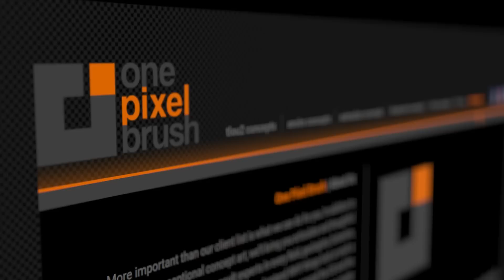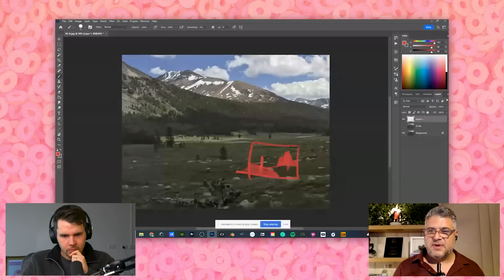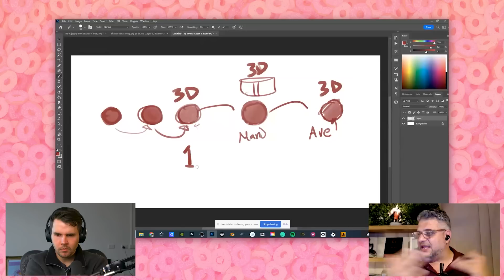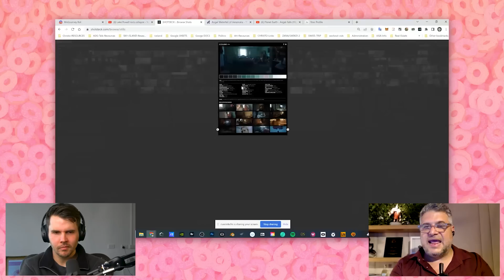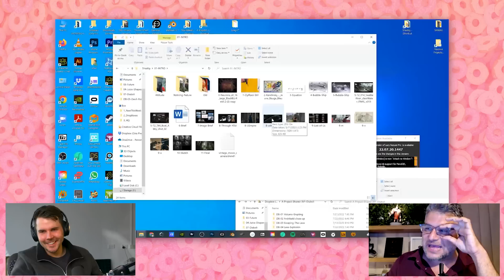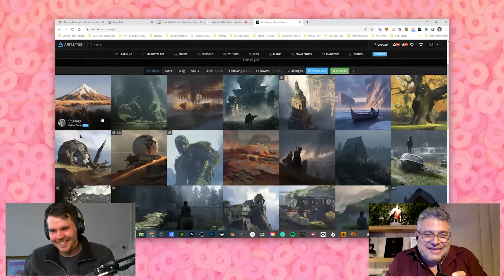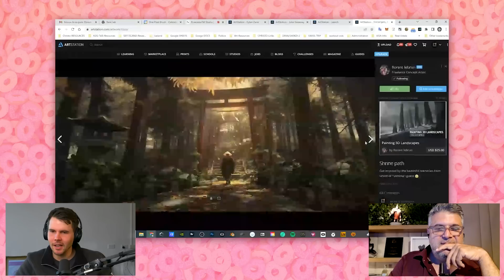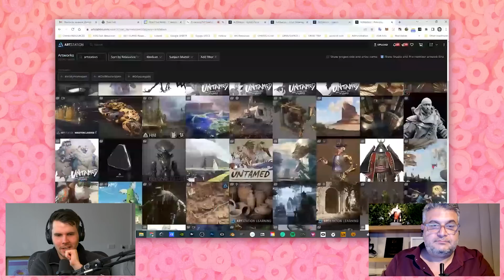#29: Is Concept Art Really Dead? With Shaddy Safadi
Shaddy Safadi is the Founder and Art Director of One Pixel Brush. His studio has worked on Last of Part II, Valorant, and many other projects.

In this podcast, we discuss the future of concept art, important tips for newer artists, and how A.I. can change the future of art as a whole. During this podcast Shaddy shares his screen and shows a breakdown of composition, workflow, and a lot of other helpful techniques.

Chapter Markers:
00:00:00 - Intro
00:01:33 - Podcast start
00:04:24 - How to learn from other artists
00:06:49 - Not being afraid about what inspires you
00:10:35 - Why Jibaro from Love Death + Robots is amazing
00:13:26 - How Shaddy got his first job
00:16:43 - When “photobashing” changed for Shaddy
00:17:57 - Why is concept art dead?
00:22:18 - How Blender affects concept art and other artistic fields
00:27:00 - How do concept artists learn and use blender?
00:32:12 - Why is your computer important when doing concept art?
00:34:29 - What are good and bad buys for an artist?
00:38:27 - Why are storytelling and composition important?
00:47:17 - What Shaddy believes is the future of concept art
00:57:09 - Will A.I. take over the art world? Shaddy shows some examples of A.I art
01:07:58 - Poliigon Ad
01:09:20 - Can A.I. affect everything in the world, not just art
01:11:05 - Why people are angry about A.I.
01:13:06 - What will happen to artist’s jobs in the future
01:15:40 - Using humans as the focal point in concept art
01:24:20 - Balancing subtle and prominent in concept art
01:32:55 - How the 3D process in concept art helps sell original stories
01:41:00 - What Shaddy recommends new artists learn first
01:55:12 - Why it’s essential to get feedback from inspiring artists
02:01:00 - What skills should a new artist begin focusing on